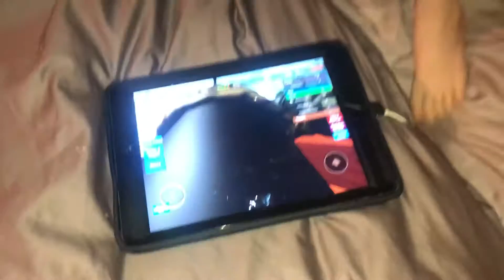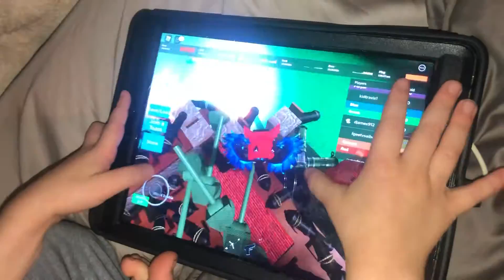Konner plays Roblox zombie game